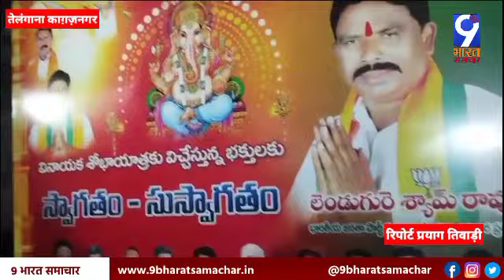TELANGANA गणेश विसर्जन धुम धाम से सिरपुर कागज नगर में